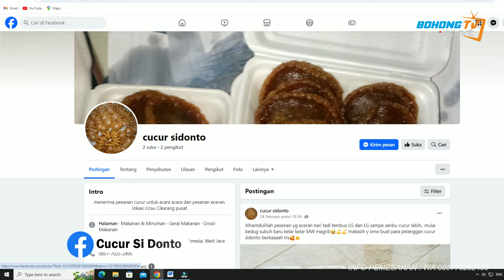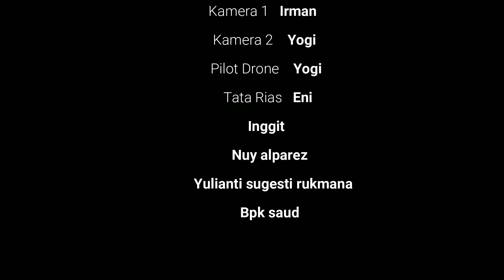CUCUR SIDONTO CIKARANG